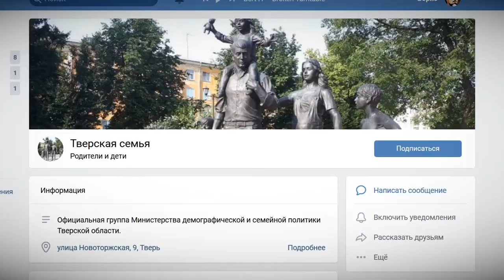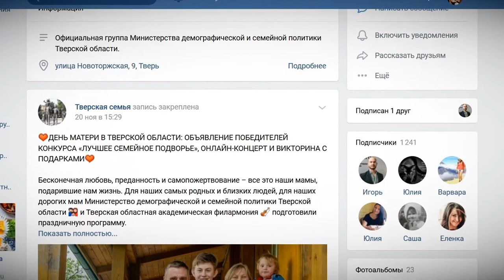В Тверской области стали известны победители конкурса «Семейное подворье»